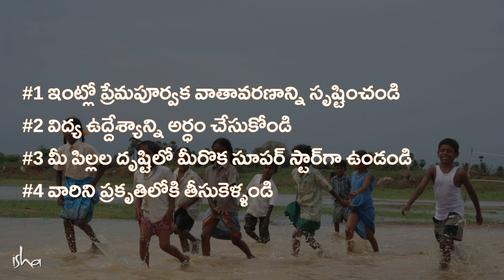పిల్లల బంగారు భవిష్యత్తుకు నాలుగు సూత్రాలు! 4 Ways To Setup A Bright Future For Your Child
"ఇదే సరైన సమయం - మన విద్యనూ, విద్యా వ్యవస్థనూ తిరిగి సరి చెయ్యడానికి! విద్య అనేది కచ్చితంగా అవగాహనా శక్తిని పెంచాలి. మరింత ఎరుకతో బ్రతికేలా చేయాలి. అన్నిటికీ మించి, విద్య, మనుషుల్లో మానవత్వం ఉప్పోగేలా చెయ్యాలి. మానవత్వం ఉప్పొంగుతున్నప్పుడు, మిమ్మల్ని దివ్యత్వాన్ని చేరుకోకుండా ఎవ్వరూ ఆపలేరు" - సద్గురు